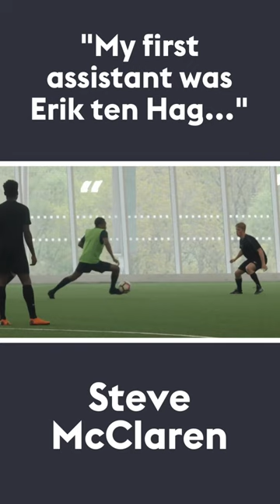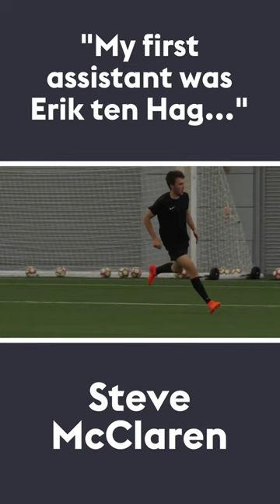"My first assistant was Erik ten Hag..." | Steve McClaren 🗣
Former England manager Steve McClaren describes what it was like to coach in the Netherlands and what he learned from this experience.